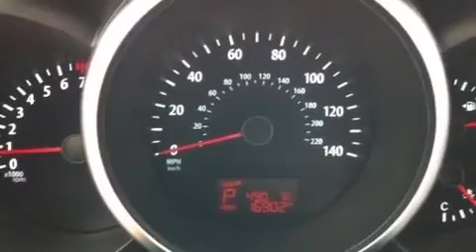Used 2012 Kia Soul Fayetville NC 28314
We have been honored to serve the Fayetville NC area , we promise that your experience at our dealership will exceed your expectations ! Year : 2012 Make : Kia Model : Soul Engine : Gas I4 2.0L/121 Trans . : Automatic Exterior : Shadow Pearl Metallic Miles : 16,850 Interior : Black seat trim Leith Volvo 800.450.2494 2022 Skibo Road Fayetville , NC 28314